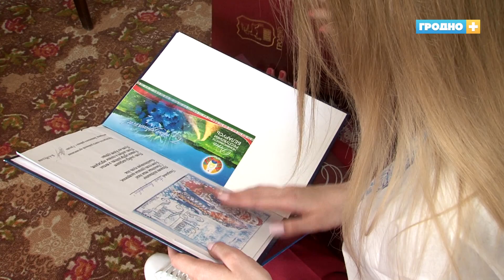Участницы конкурса «Самая обаятельная и привлекательная» посетили Ветеранов